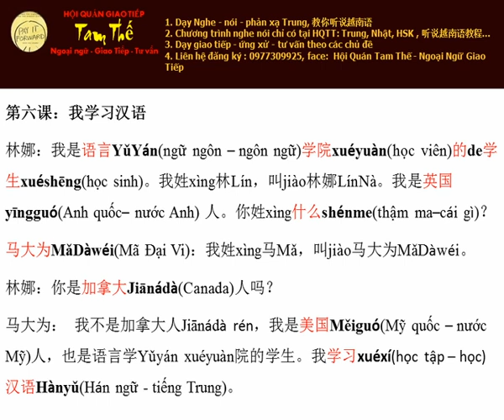Bai 6 Minh hoc tieng Trung Nghe Noi Tieng Trung Giao Tiep Build Trust I